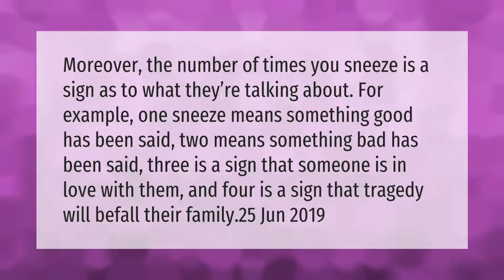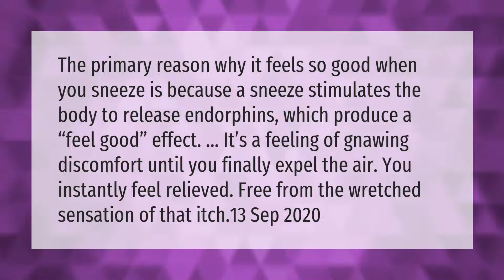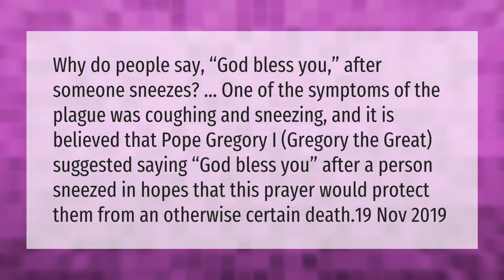What happens when you sneeze 3 times?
00:00 - What happens when you sneeze 3 times?
00:39 - Why do I sneeze when I think sexually?
01:06 - Why do sneezes feel good?
01:39 - How many sneezes in a row is normal?
02:13 - Why do people say God bless you when you sneeze?

Laura S. Harris (2021, March 17.) What happens when you sneeze 3 times?
    AskAbout.video/articles/What-happens-when-you-sneeze-3-times-229478